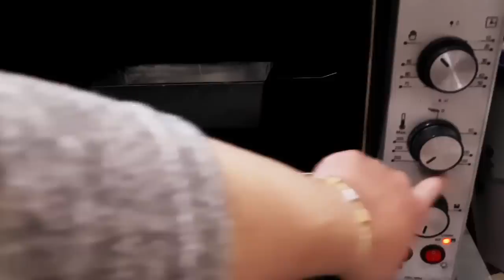سر نجاح كيك عملاق ب 2 بيضات وفرن كهربائي